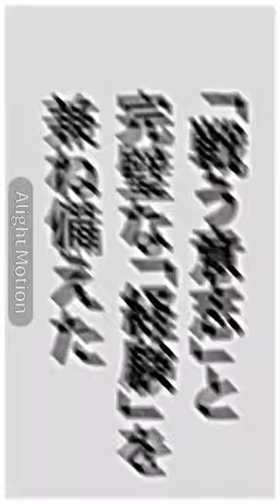【ネタバレ注意】個人的外見至上主義第2世代最強キャラランキング